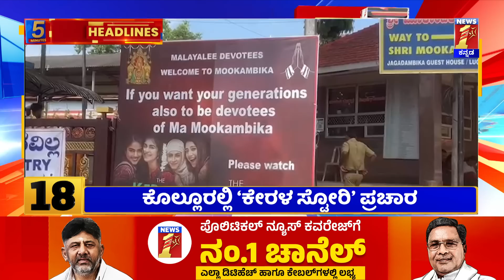News Headlines 5 Minutes 21 Headlines | 16-05-2023